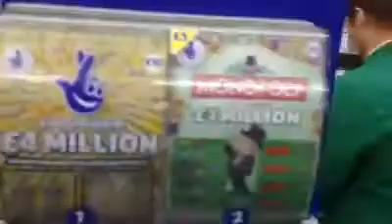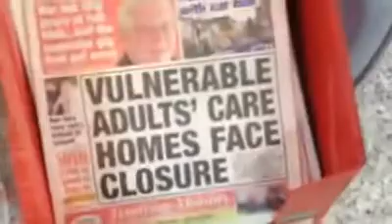I am you you are me X X X